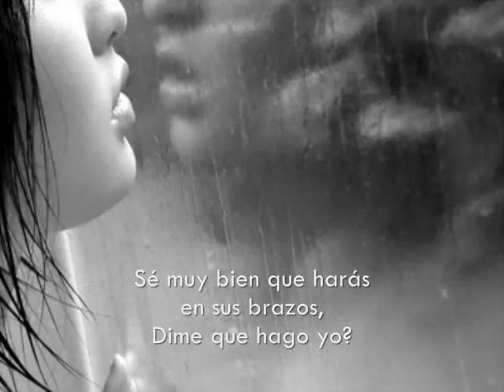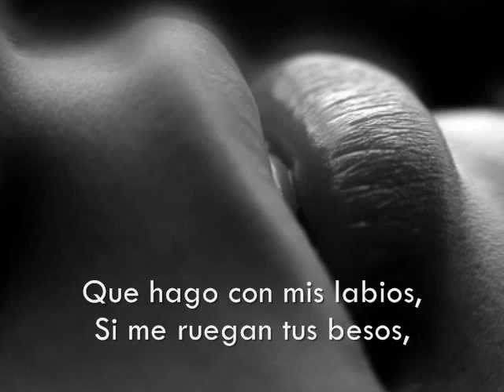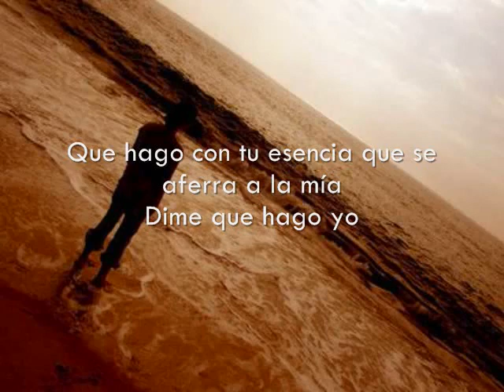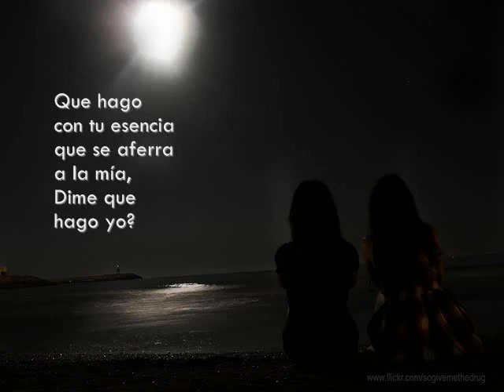HA ASH - QUE HAGO YO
Entraste como un rayo de luz
Como un aire encantador
Liberaste con tu hechizo
A mi recluso corazón

Tu dulzura corrió por mis venas
Creí en tu intención
No pensé que fuese un engaño
Ni una mentira tu amor

Me dices que te esta llamando
Te vas sin un adiós
Sé muy bien que harás en sus brazos
Dime que hago yo

CORO
Que hago con mis labios
Si me ruegan tus besos
Que hago con mis manos
Cuando suplican tu regreso
Que hago con mis noches
Que hago con mis días
Que hago con tu esencia que se aferra a la mía

Hablamos solo cuando puedes
Te abrazo al esconder
Que no haría para tenerte
A mi lado al amanecer

Mis amigos dicen que te olvide
Que antes de ti no era igual
Antes de ti mi vida no tenia sentido
Antes de ti no sabia amar

Coro x 2